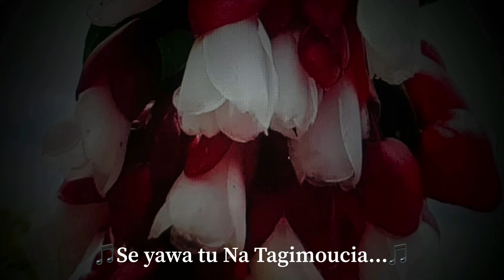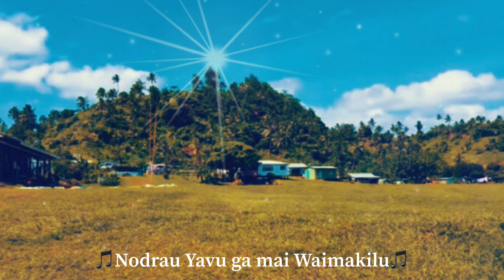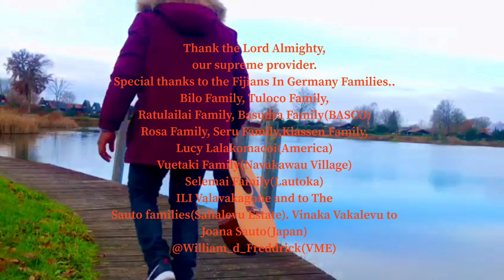Island Wave fts DKD Brothers - Volasiga (Official video)